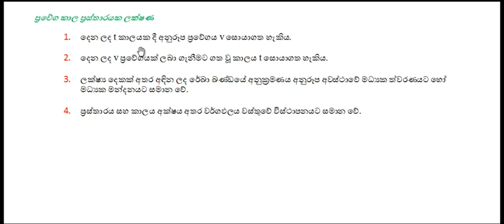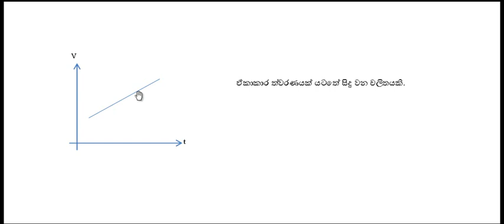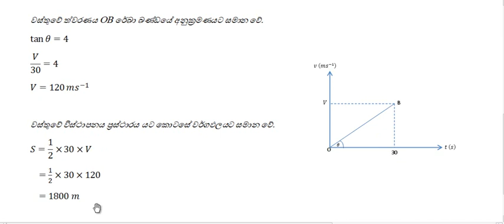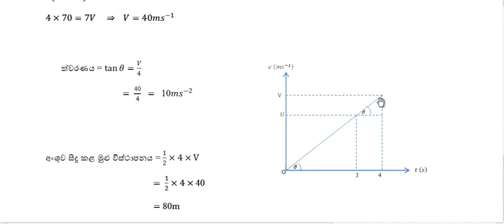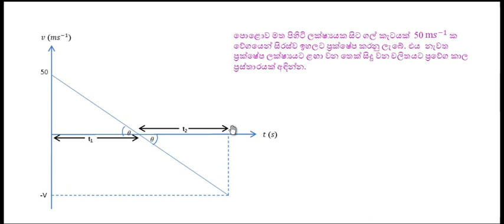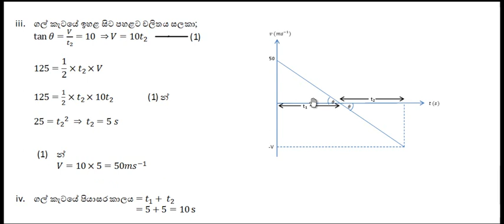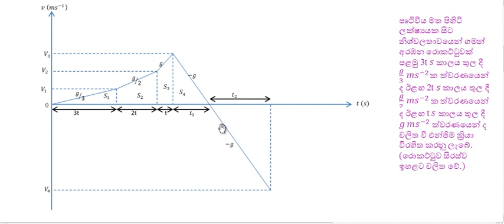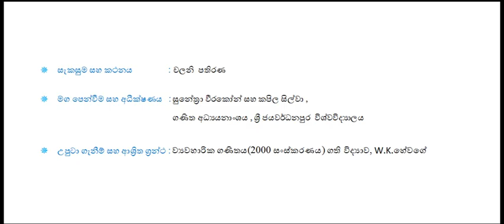Velocity – time graph ප්‍රවේග කාල ප්‍රස්තාර - A/L Combined Mathematics